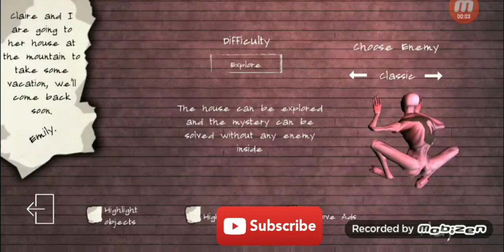The Curse Of Evil Emily | Bad Ending Full Gameplay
Evil Emily